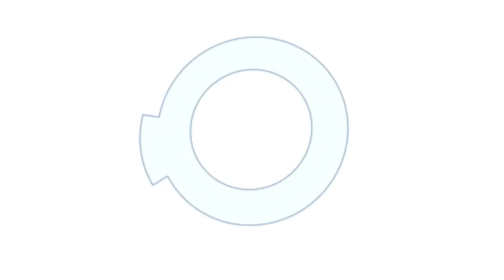MTWI April 2013 Week 1